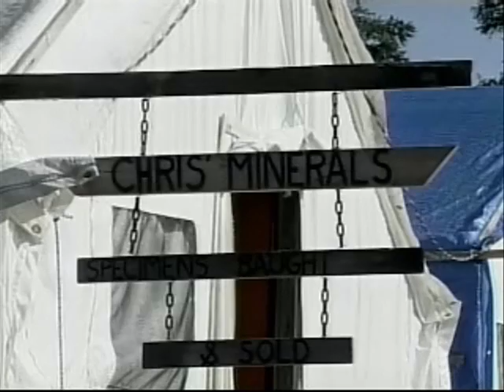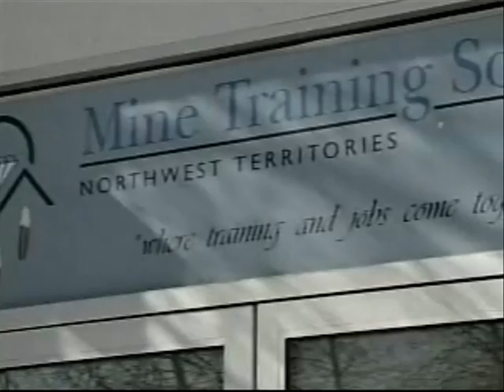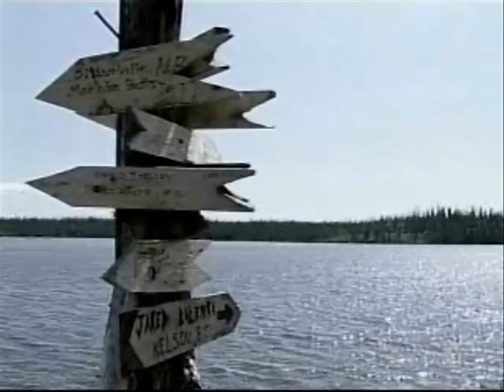Avalon's "a greener way of doing business at Thor Lake" featured on APTN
Avalon Rare Metals flagship rare earth elements project at Thor Lake, NWT is featured by APTN Economic Changes in a "greener way of doing business"